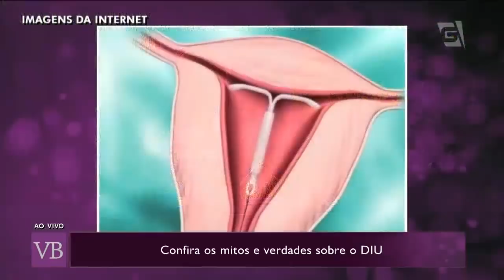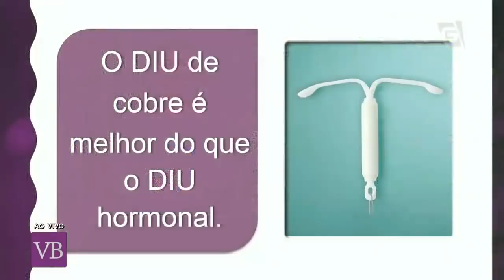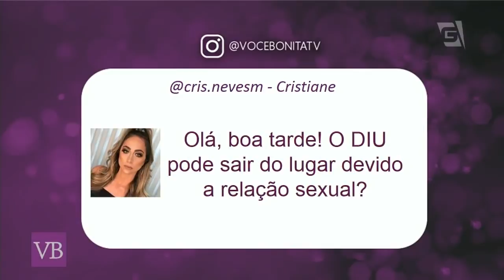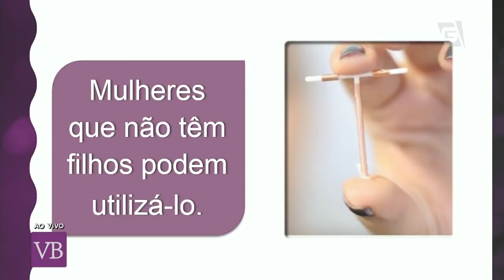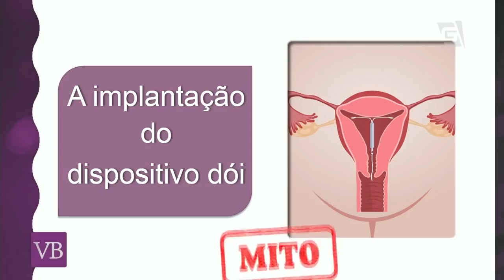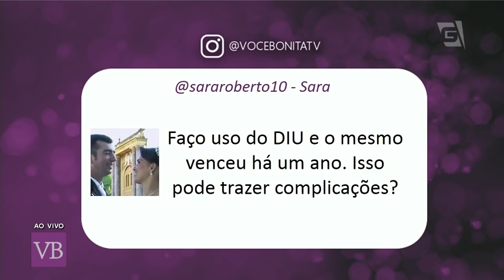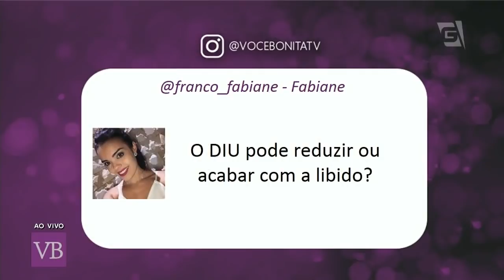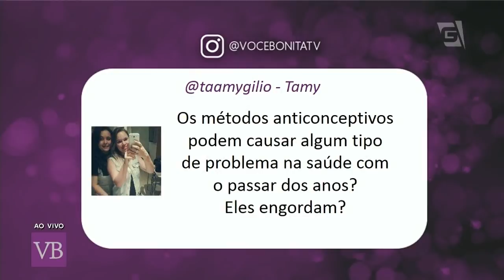Mitos e verdades sobre o DIU - Você Bonita (24/10/18)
A ginecologista Dra. Ana Carolina Lúcio Pereira fala dos principais mitos sobre o DIU e responde algumas questões!